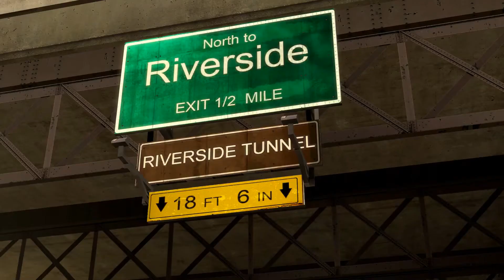[SFM] Francis hates (Part 2) (Reupload)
Francis still hates everything he sees.

Software used:
Source Filmmaker (SFM)

Valve and other video game companies